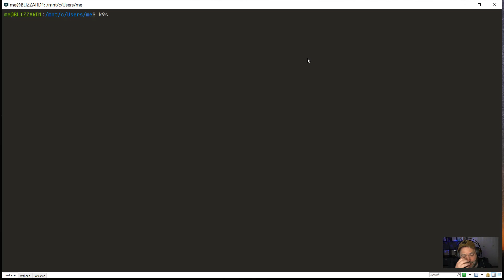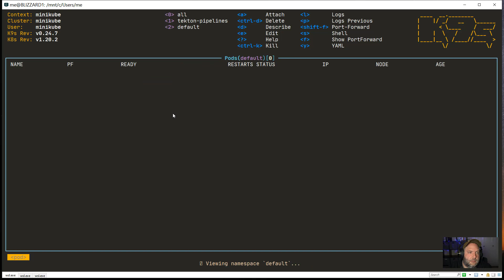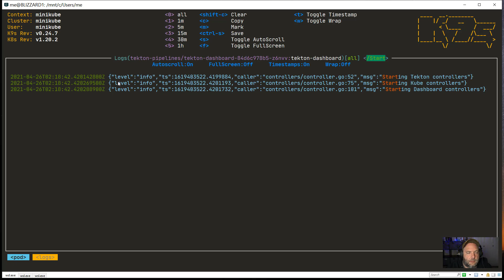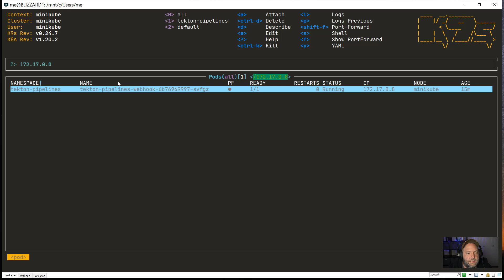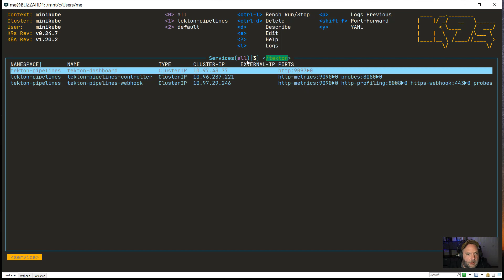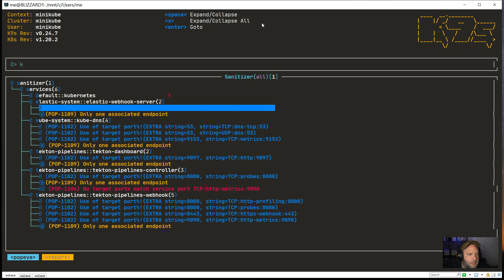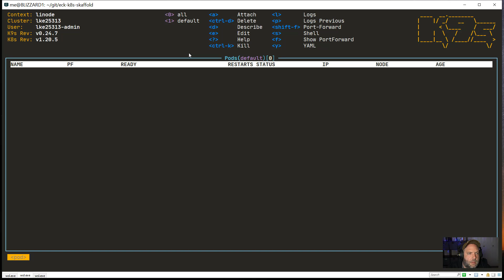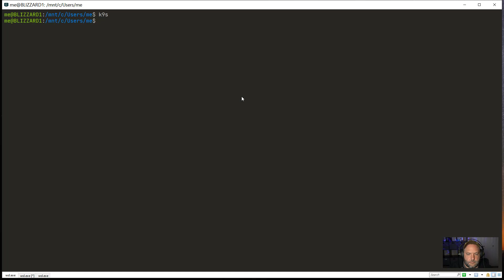Getting Started with K9s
K9s is an open-source command line tool that makes working with Kubernetes really easy, fast, and safe. I'll show you how to use it, along with the 4 things you simply _must_ remember about K9s!

* ctrl-a (See all the things, including custom resources!)
* : navigates (contexts, namespaces, tools, and resources)
* ? for help
* / filters (works on just about anything)